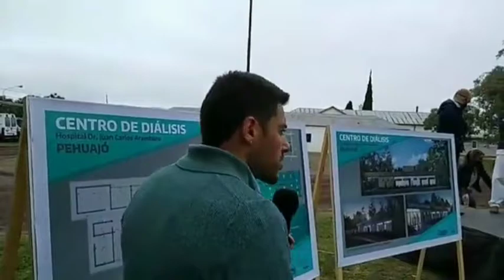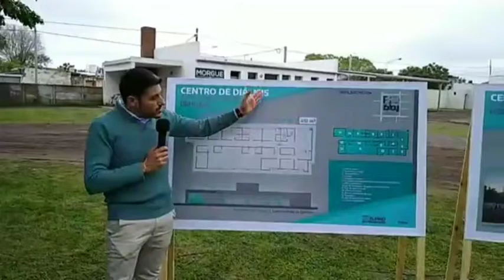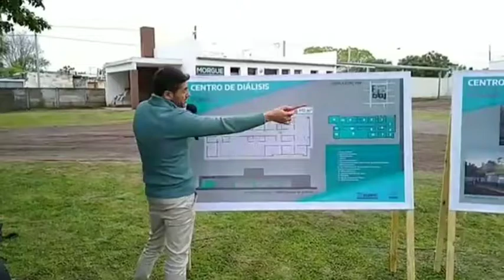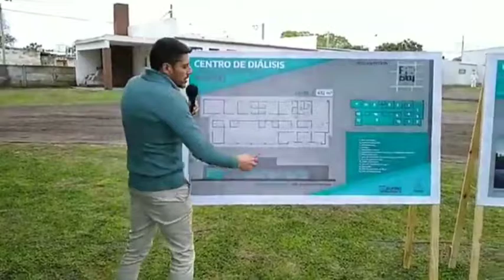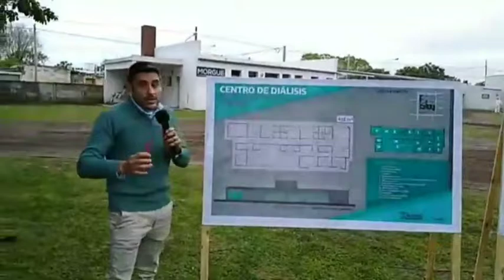Arquitecto Mauro Perelló